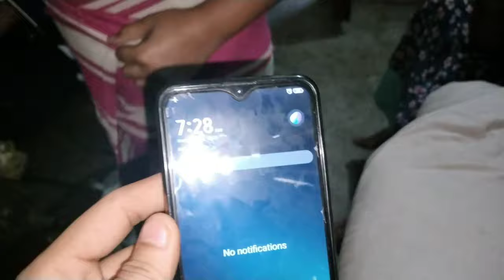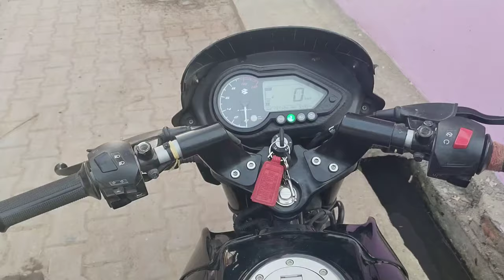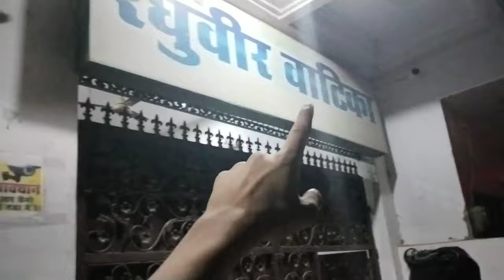मौसा की Birthday Party 🎉 || Yuvraj Thakur Vlogs